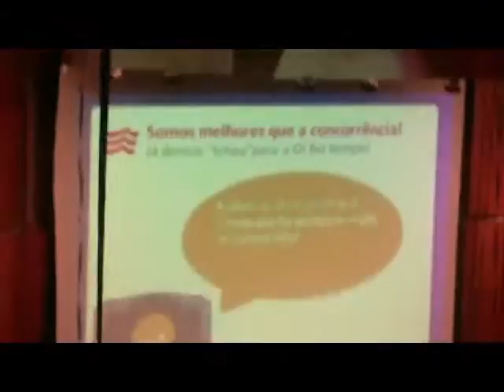Palestra TIM SP Mauro Xuxa